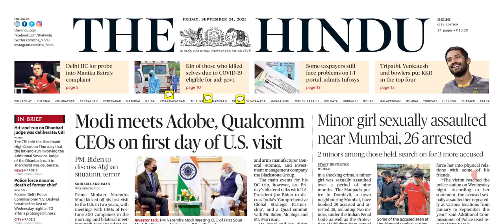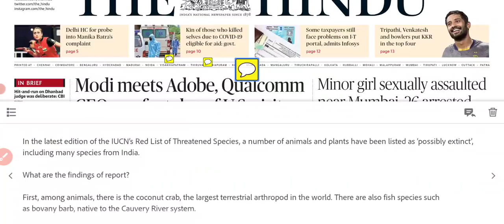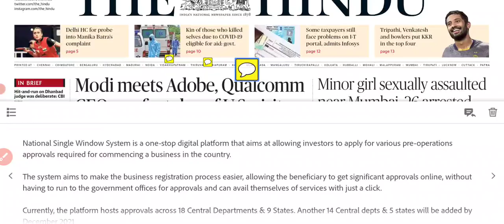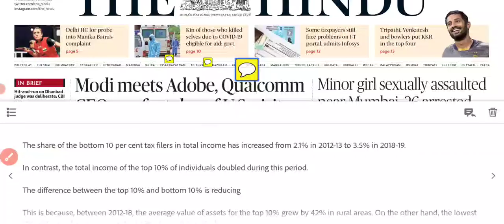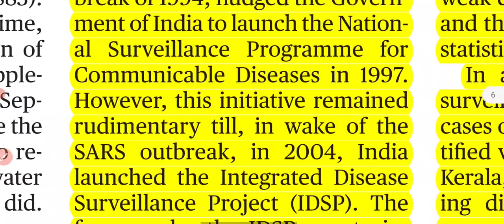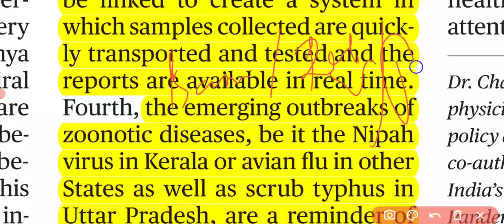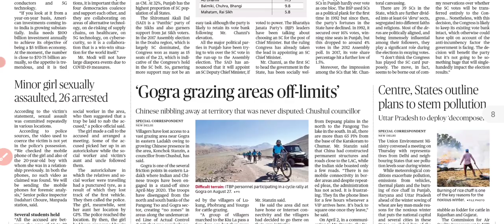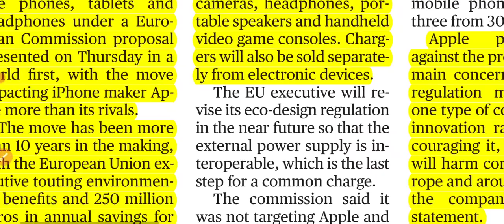24th September 2021 The Hindu Newspaper Analysis